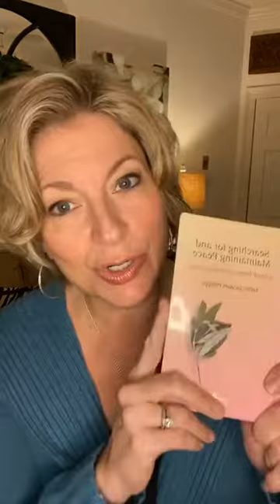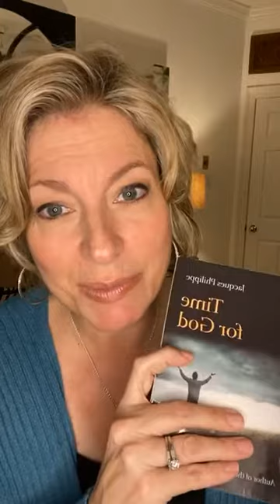Day 12, “Searching for and Maintaining Peace,” (by Fr. Jacques Philippe) with Kitty Cleveland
“Searching for and Maintaining Peace: A Small Treatise on Peace of Heart,” by Fr. Jacques Philippe. Join me as I read from and comment on this little gem of a book each day...till we’re done! 😊